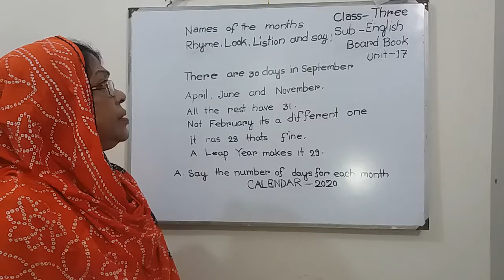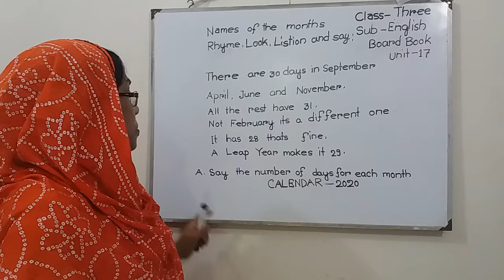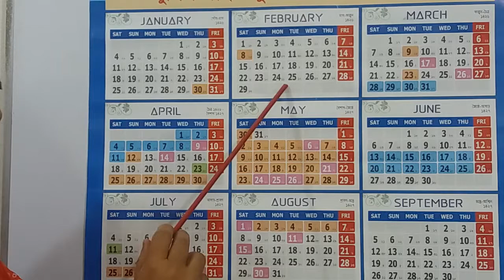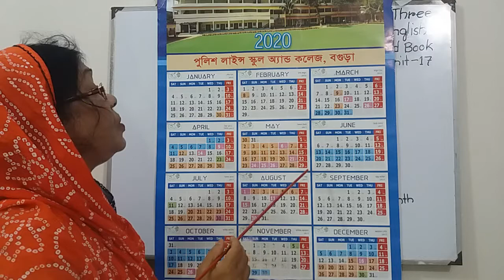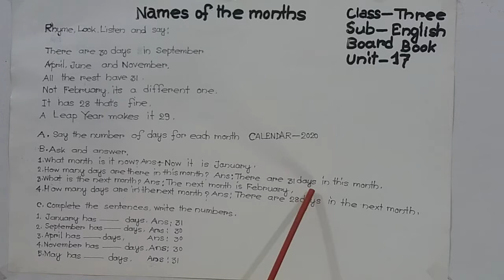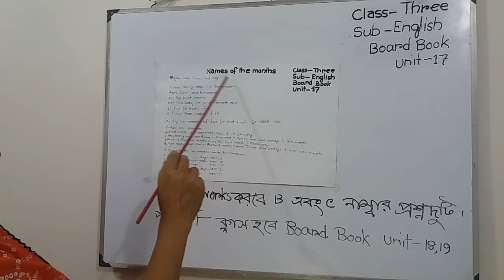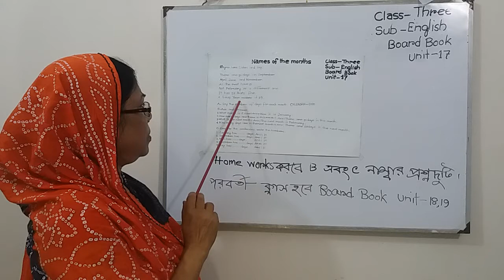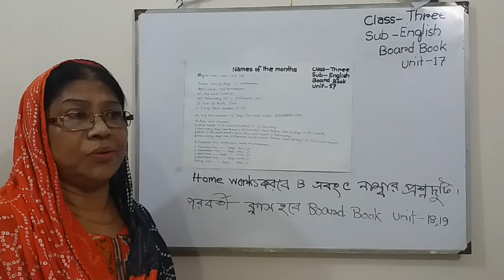Class Three : English (Board Book ,Unit -17) Rhyme (Days of the months)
লেকচার:
রুমি সুলতানা
সহকারি শিক্ষক